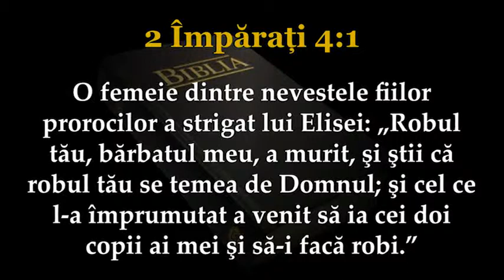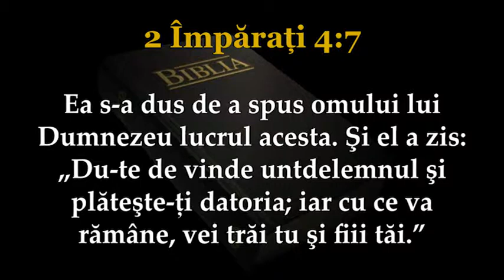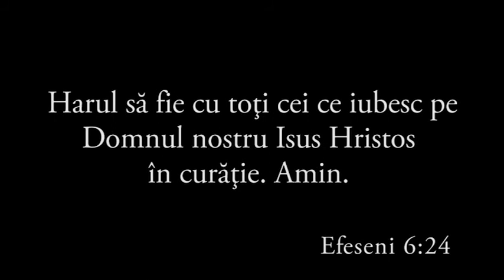Adrian Amariei - O familie cu datorii.